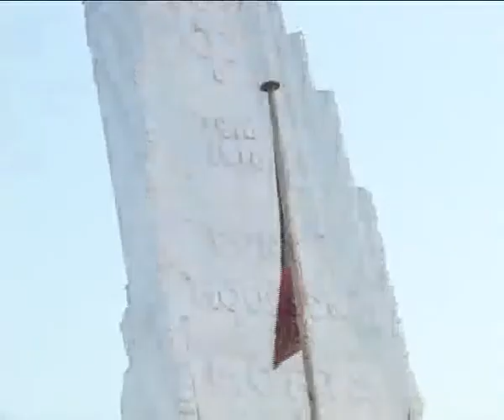Commémoration de la fin de la Guerre d'Algérie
50éme anniversaire de l'arrêt des combats en Algérie au monument Foch.